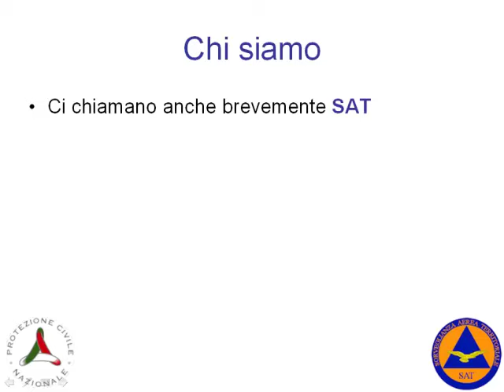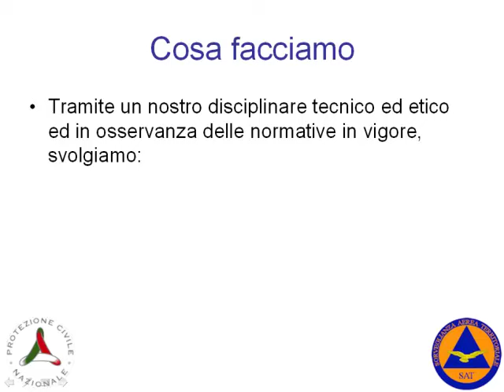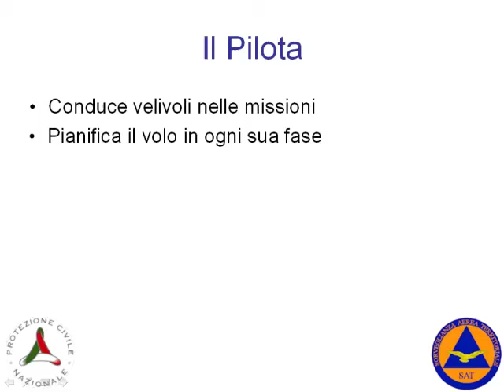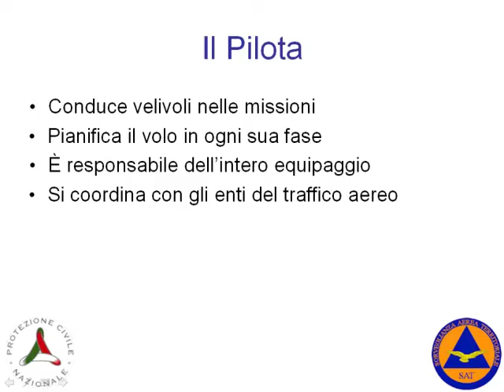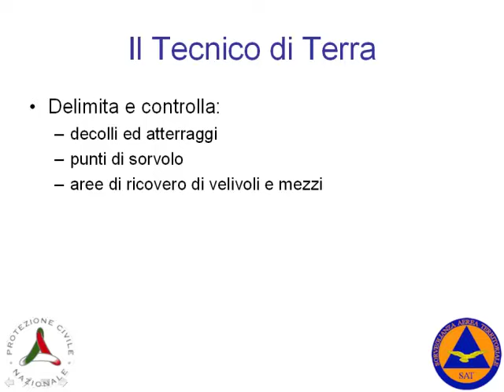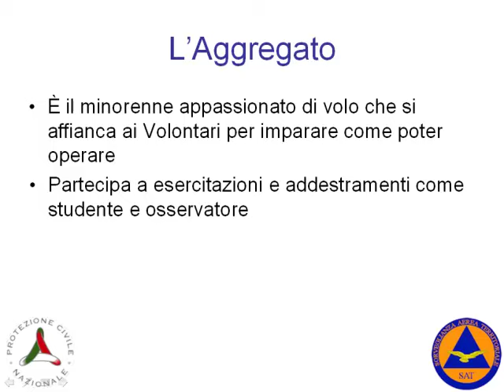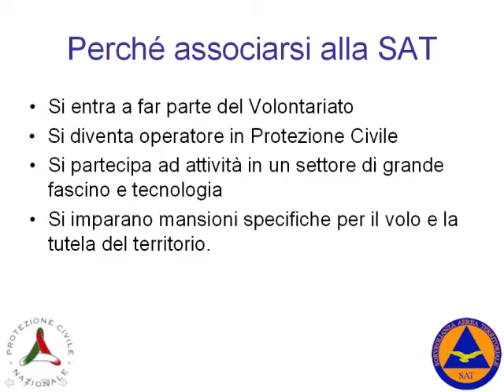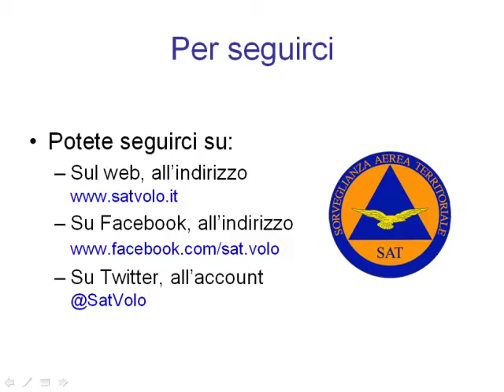Presentazione SAT 2015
Presentazione della Sorveglianza Aerea Territoriale.

Chi siamo, dove siamo, cosa facciamo e quali sono le nostre qualifiche.
Come diventare uno di noi e come seguirci e contattarci.

Il video è il sunto della presentazione del sodalizio ai seminari di Protezione Civile.